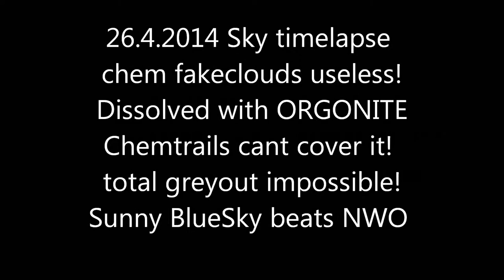weather SKY timelapse HD 26.4.2014 wetter zeitraffer voerde wettercam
weather, timelapse, HD 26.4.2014, wetter, zeitraffer, voerde, wettercam, sky, clouds, wolken, haarp, chemtrails